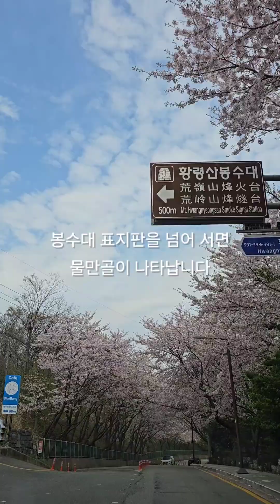2024년 4월 8일 황령산 벚꽃길 일주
황령산 벚꽃🌸길을 나서봅니다.
남구 남천동쪽서 연재구 물만골까지 이어지는 길입니다.